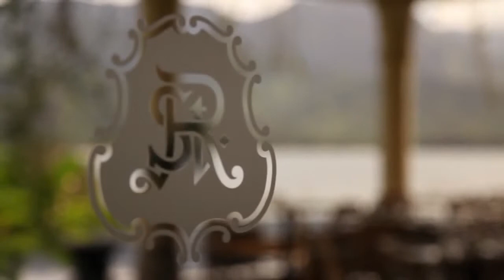The St Regis Princeville Resort